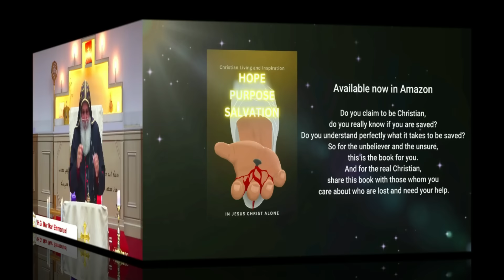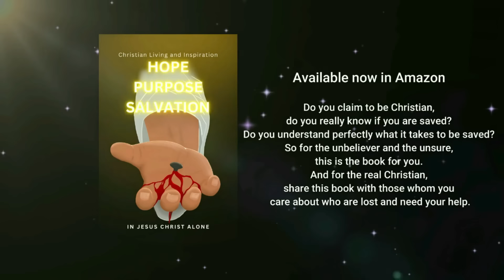A WORLD SUCCUMBING TO EVIL | Bishop Mar Mari Emmanuel